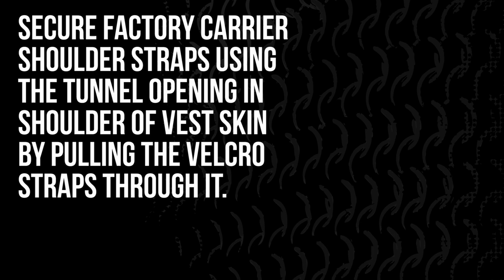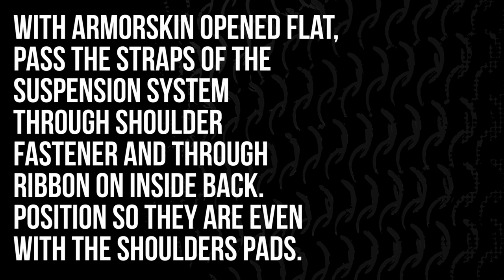Blauer ArmorSkin® XP Loading Instructions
Blauer's ArmorSkin® XP takes the proven outer carrier performance of the ArmorSkin line and adds the ability to insert hard armor plates on demand.  See the instructions here for how to insert both your main internal soft armor carrier and the plates in this video.